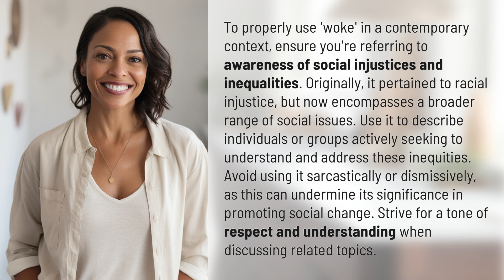How to properly use 'woke'?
Stay 'Woke': Understanding and Using the Term Correctly 👉 Stay 'Woke' 👉 Learn how to properly use the term 'woke' in conversations about social injustices and inequalities. Avoid sarcasm or dismissiveness and strive for a respectful tone when discussing related topics.

Laura S. Harris (2024, May 11.) How to properly use 'woke'?
    🌐 AskAbout.video